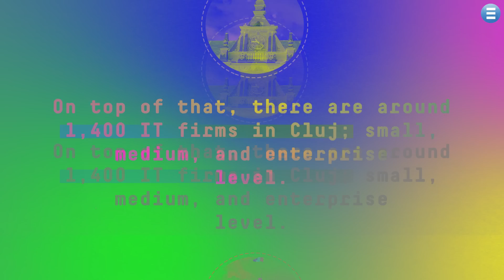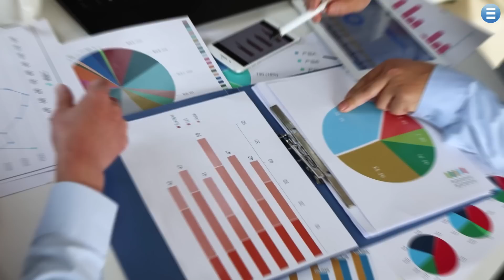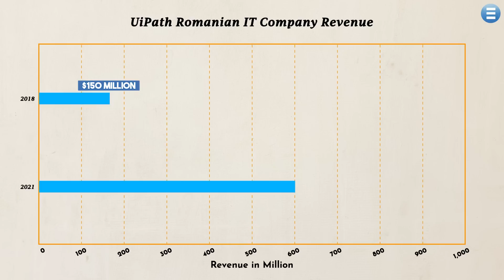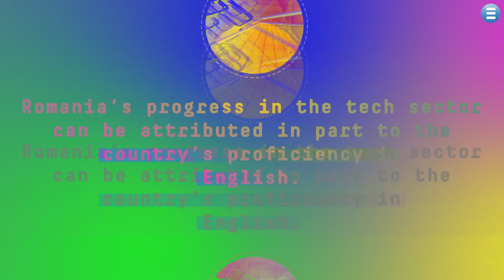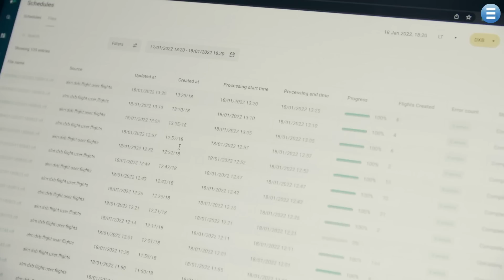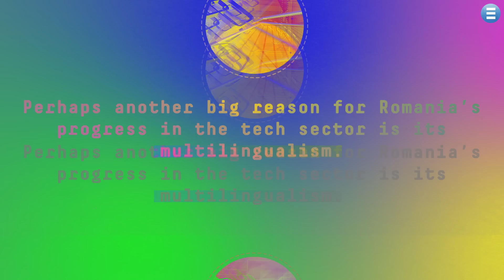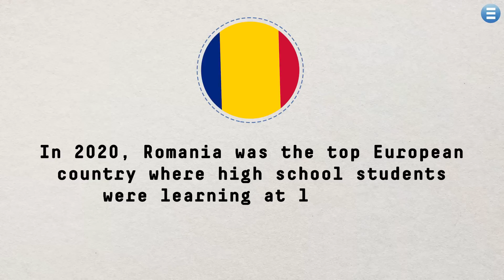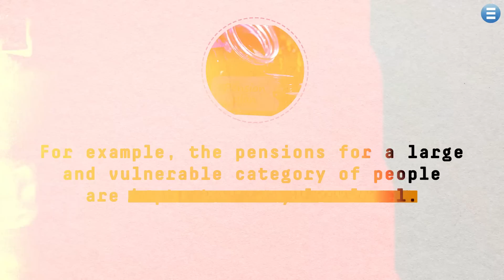How Romania Became Europe's Most Technological Country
Today we talk about Romania's fascinating transformation into the "Silicon Valley of Eastern Europe." Discover Cluj-Napoca, the heart of Romania's tech revolution, and how this city blends cultural heritage with cutting-edge IT development.

Learn about Romania's journey from a post-communist era to a booming hub for global tech giants and innovative startups, propelled by an impressive command of English and a robust educational system. We'll also tackle the significant challenges that lie ahead, such as political hurdles and resource distribution, which could shape the future of Romania's tech sector.